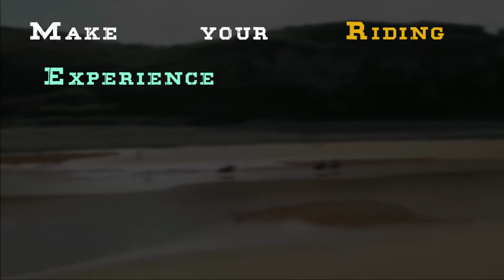Saddle Mania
Saddle Mania is an ON-LINE Horse Tack store operating from Brampton, Ontario Canada. Saddle Mania is importer & exporter of high end saddle, bridle & other tack for horses & riders. We make quality products with leather and synthetic leather. Customer satisfaction is our primary aim and our products are at very competitive prices.

• We provide various types of Saddles including Western, English, Spanish, , Australian Stock Saddle, Portuguese & Vaquero style.
• Draft horse Saddle and accessories
• English and Baroque Bridle with set
• Headstall, halter, saddle pads, horse blankets, horse bandages, horse rain sheets & much more.
• Bulk production in line with buyers requirement
• Customized name printing on the Saddles & stitching color of choice.
• Designing of saddles and accessories according to specific requirements
• We use High quality leather.
• Purchase orders can be placed online and in person.
• All product materials are Eco-friendly.

We hand-tool each tack, hand-stitch and hand-craft for correct measurements and best fit as per customer requirements.